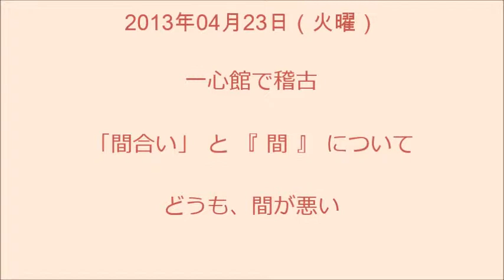130423「間合い」と『間』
２０１３年 ４月２３日（火曜）　大中小学校体育館　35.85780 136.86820
郡上大中 一心館道場  剣道形の稽古
「間合い」と『間』